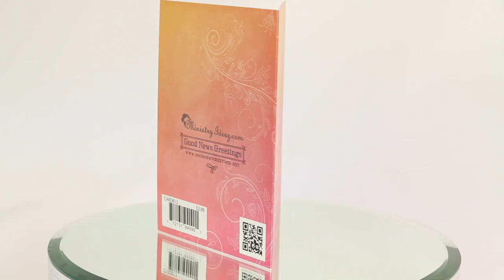With Love... - 1 Corinthians 16:14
"Let everything you do be done with love." 1 Corinthians 16:14. These few words sum up what the new couple must do to have a long and happy marriage. It makes a great wedding or anniversary card or even just to thank a friend for the love they've shown.